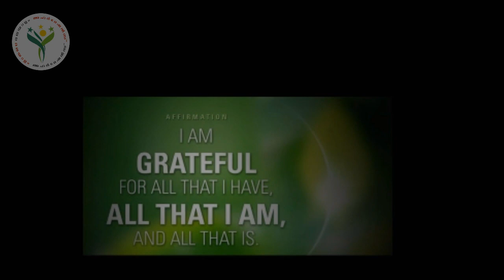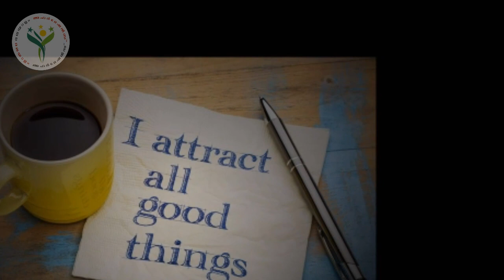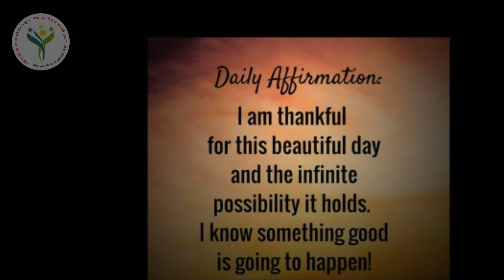മോർണിംഗ് അഫർമേഷൻസ് Malayalam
Listen this daily morning wake up time
ദിവസവും രാവിലെ എഴുന്നേറ്റ ഉടനെ ഇത് കേള്‍ക്കൂ  നിങ്ങളില്‍ ഇതൊരു വലിയ  മാറ്റം  ഇത് കൊണ്ടുവരും ,
ഇത് പോലെ സ്വയം അഫര്‍മേഷന്‍  ഉണ്ടാക്കാന്‍ ശ്രമിക്കൂ നിങ്ങളുടെ ജീവിത നിലവാരം ഉറപ്പായും മാറും.
This video Manifest  Wealth, Health, Love & Happiness
Malayalam affirmations - created this channel to share one of the greatest secrets of the universe, and the secret is, we literally create our reality! We are all governed by a set of Universal Laws, and these laws were created by GOD, to aid us in creating the life we desire. One of these laws is known as the "Law Of Attraction", or the law of "Reaping and Sowing". This law simply states, whatever you give out in Thought, Word, Feeling, and Action is returned to us. Whether the return is negative, or positive, failure or success

Thanks

OUR VIDEOS